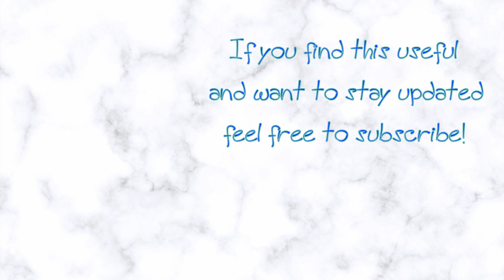Baby Food | Baby Food Diary | Day 14 | Baby Food Pumpkin Potato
Baby Food
Baby Food Pumpkin Potato

Baby Food Diary
Introducing Solid Food - Day 14
Introducing Pumpkin (2nd day)
The baby is 6 months and 6 days old

The nutritional value of pumpkin is extremely high because pumpkin contains a variety of valuable ingredients. In addition to lower amounts of protein, carbohydrates, and fats, it contains a variety of vitamins, namely carotene or provitamin A, vitamin C, and group B vitamins (B1, B2, B3, B6), then niacin, folic acid, and others. The most common minerals in pumpkin are potassium, phosphorus, calcium, and iron. It also contains pectin, cellulose, and other vegetable fibers, all of which confirm its great role in the proper growth and development of our babies.

I hope this video was useful to you :)

Thanks,
Misia Kitchen

Baby Silicone Soft Spoons
Hand Blender Braun MQ735, 750W
NutriBullet Blender Pro 900